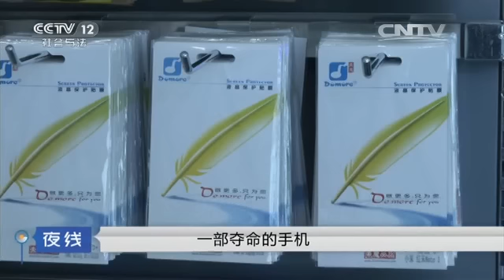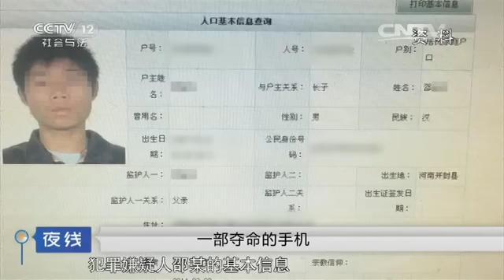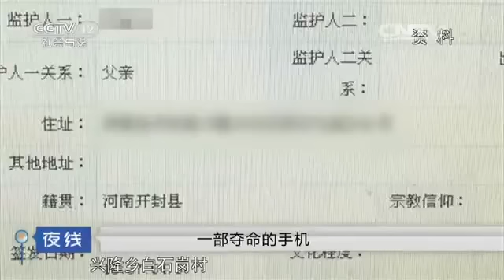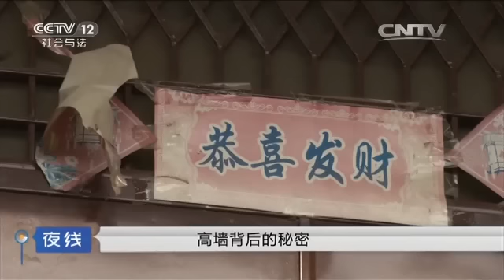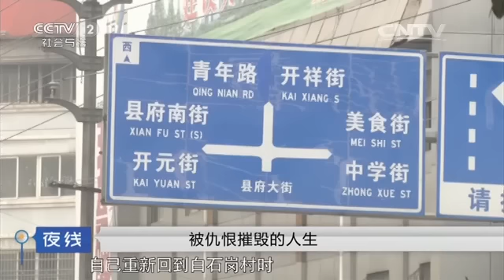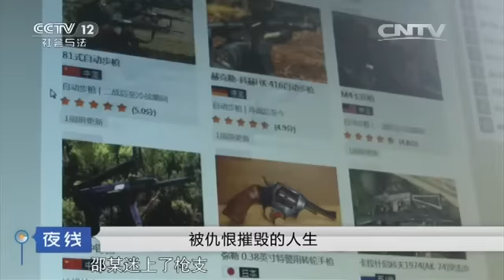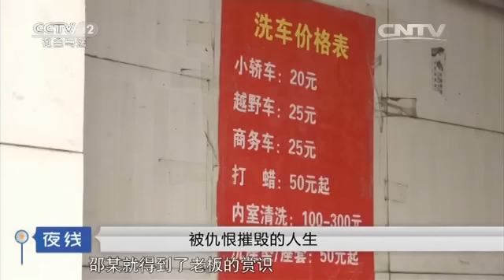沉默背后的杀机【夜线 20160602】